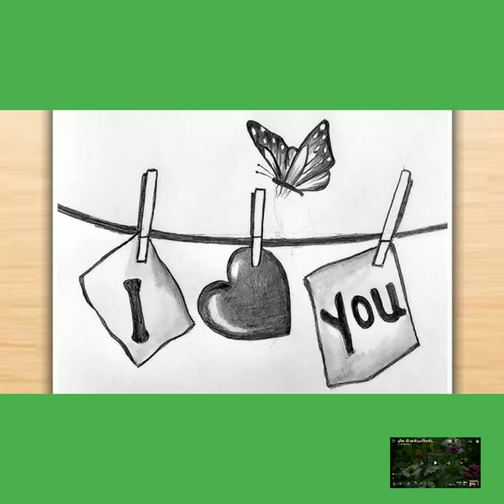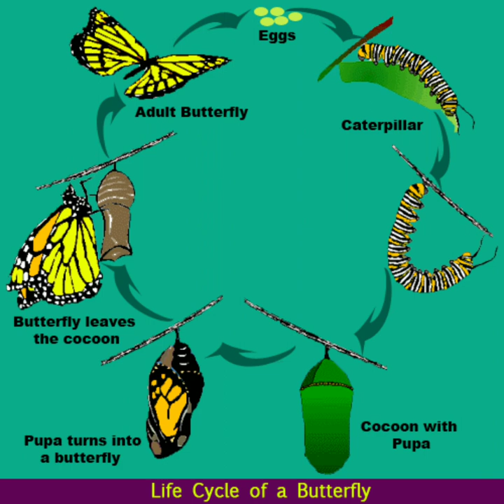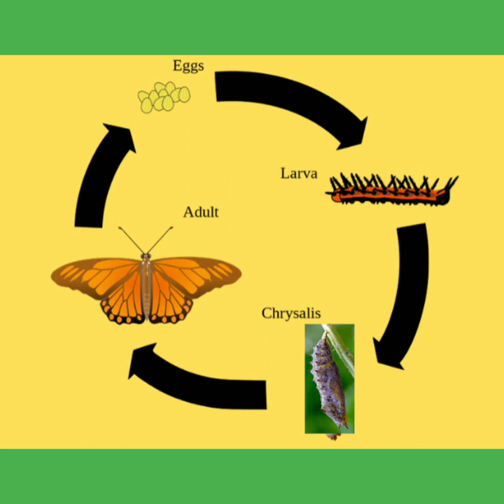BUTTERFLY PICTURE IMAGE AND MEANING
HI FRIENDS HERE YOU WILL GET VIDEO'S OF DEEP IMAGES meaning videos

PL SUGGEST ME FOR THIS CHANNEL,

sad reality of world short
world war 3 sad reality
sad reality of earth
modern world sad reality
WhatsApp sad reality